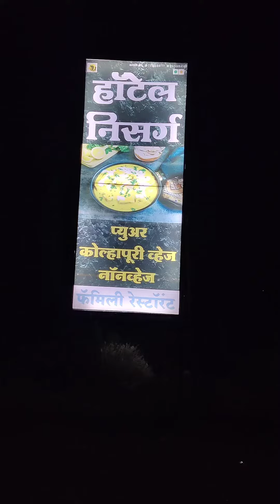हॉटेल निसर्ग | Hotel Nisarg | पंढरपूर | Pandharpur | ksv | kalpeshshelarvlog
पंढरपूर मंदिराकडे जाण्या आधी 20 किलोमीटर हॉटेल निसर्ग आपल्या अमोल धनावडे दादांचे आहे, अंदाजे 1 एकर जागेत पसरलेल्या या हॉटेल मध्ये  शाखाहरी मांसाहारी सर्व प्रकारचे स्वादिष्ट जेवण मिळते, आम्ही देवाच्या भेटीला आलो असल्याने शाकाहारी जेवण ऑर्डर केले, जेवण अगदी चवदार होते, आपण या बाजूला आल्यास एकदा नक्की भेट द्या धन्यवाद.

पत्ता :- हॉटेल निसर्ग
गर्डी फाटा पंढरपूर - कराड रोड, गार्डी फाटा,

अमोल धनावडे
मो.9604464146